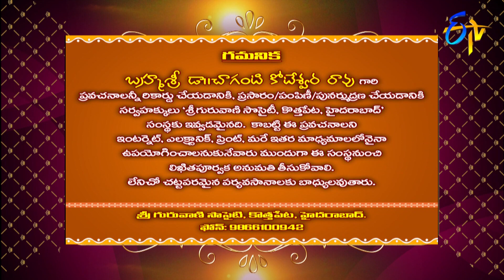Sri Ramaneeyam (Changanti Pravachanam) | Subhamastu | 30th December 2019 | ETV Telugu